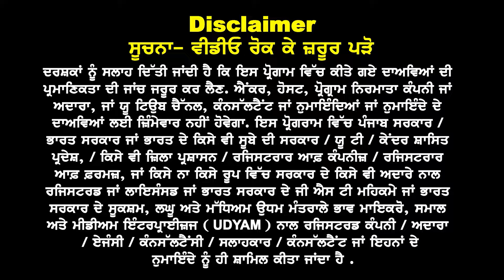Canada : Trudeau ਨੇ ਦਿਖਾਤਾ ਰੰਗ ਜੁਗਾੜ ਤੇ ਚੋਰ ਮੋਰੀਆਂ ਬੰਦ Brampton / Torontoਤੋਂ ਫੇਰ SAD New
Canada Trudeau ਨੇ ਦਿਖਾਤਾ ਰੰਗ
ਜੁਗਾੜ  ਤੇ  ਚੋਰ  ਮੋਰੀਆਂ  ਬੰਦ
Brampton / Toronto
ਤੋਂ ਫੇਰ SAD New